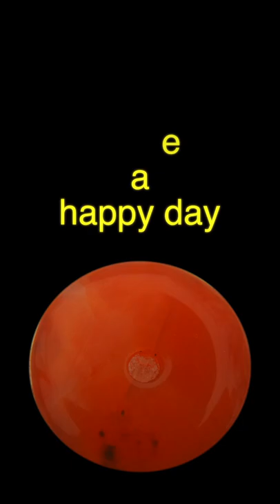The incredible power of joy... Have a happy day 🌈🔥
Für dich :-)